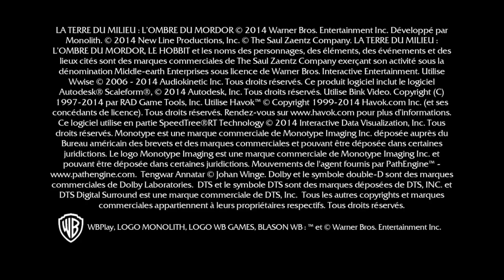Middle-earth: Shadow of Mordor 👁️ #1 Czarna Brama